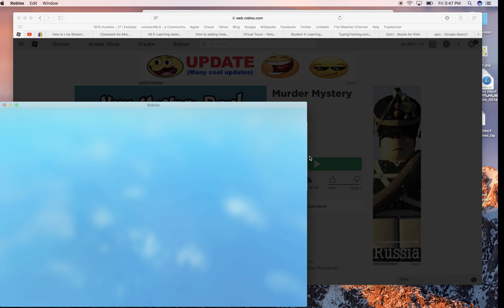Roblox #1 murderer mystery two Hothdroideka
My first Roblox play.